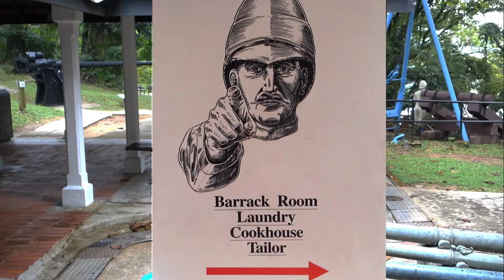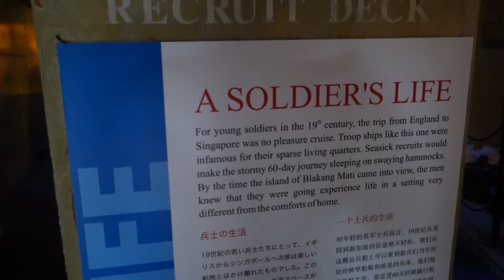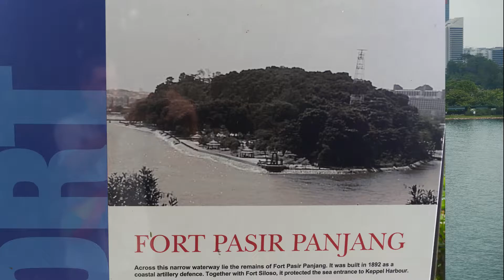Fort Siloso Sentosa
The oLd Fort Siloso at Sentosa